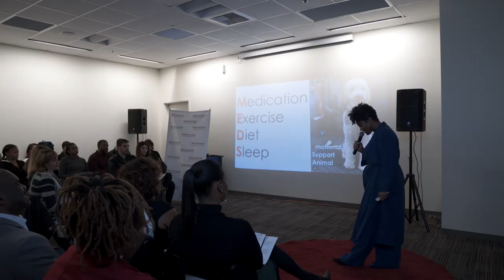My bipolar diagnosis was a gift | Lianca Lyons | TEDxCrenshawSalon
"You are really moody. Your highs are high and your lows are really low." This was the observation of Lianca by others for decades until she hit her bottom. Her gift: the diagnosis. Knowing that she had bipolar disorder began a chain reaction of healthy habits to manage her mental health condition. Lianca teaches us her strategies.  Lianca Lyons was diagnosed with Bipolar Disorder II in 2013. Through medication, therapy, AND Jesus; self-reflection, personal growth, and determination, she found her way to living in peace and harmony. She believes the crisis of mental health for men and women of color, especially as an African-American Christian woman, is an epidemic that goes unaddressed, uneducated, and is simply "prayed away”.  She began sharing her mental health journey as a platform to give hope through shared experiences to those who struggle with any form of mental illness. She created “For Mental Clarity” as a life example that the small things you consistently do everyday can add up to make a big difference every day. She made a commitment to God that she would share her journey through life's ups and downs, failures and victories, that through diligence, self-care, self advocacy, and the grace of God, it is possible to live a balanced, healthy, and happy life. This talk was given at a TEDx event using the TED conference format but independently organized by a local community.